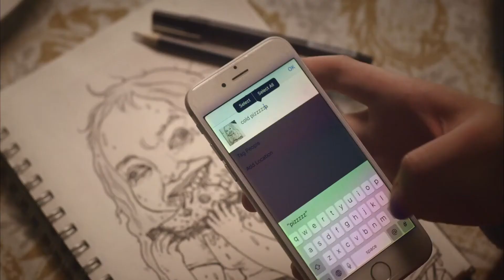INBETWEEN GIRL Trailer - An AAAFF 2021 Drive-In Movie Event on June 11th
INBETWEEN GIRL has been praised as "witty, wonderful, and timely" by the Austin Chronicle! Also hot off a CAAMfest 2021 Narrative Jury award, this Texas-set coming of age drama is being presented by the Austin Asian American Film Festival at a special drive-in movie event at Pioneer Farms on June 11th!